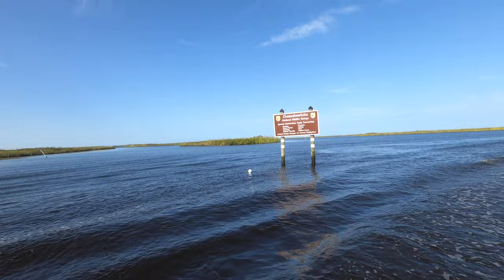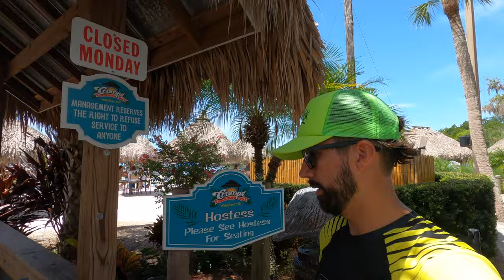3 Sisters to 7 Sisters Spring cave diving while visiting monkeys on the way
What An Adventure!! All day riding with the boys. We started at the Chaz and rode out on the bay to the Homosassa River to Monkey Island. We then stopped at Crumps for lunch. We then took off to Crystal River and headed to 3 Sisters Springs and rode all the way back to the Chaz to finish up at 7 Sisters Springs. We rode close to if not more than 100 miles that day!! What an EPIC day boys. Had a blast.